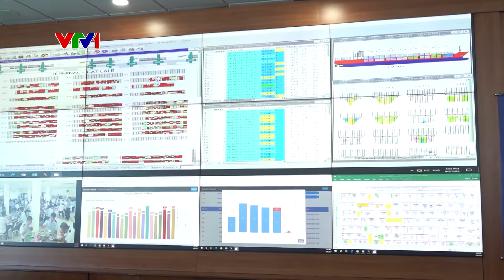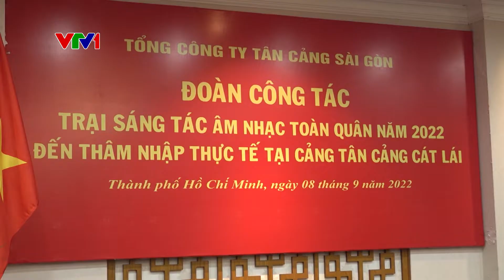Trại sáng tác âm nhạc quân đội 2022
Trại sáng tác âm nhạc về đề tài lực lượng vũ trang và chiến tranh cách mạng năm 2022
Đầu tháng 9, tại Bộ Tư lệnh Quân khu 7, Tổng cục Chính trị Quân đội Nhân dân Việt Nam tổ chức Trại sáng tác âm nhạc về đề tài lực lượng vũ trang và chiến tranh cách mạng năm 2022 thu hút hơn 40 nhạc sĩ đang công tác trong và ngoài quân đội tham gia.
Theo đó từ ngày 5/9 đến 30/10, các nhạc sĩ được thâm nhập thực tế tại các di tích lịch sử, đơn vị như: Chiến khu rừng Sác, Địa đạo Củ Chi, giao lưu với bộ đội Sư đoàn 5, Quân khu 7; Quân cảng Sài Gòn và Bệnh viện Quân y 175, Bộ Quốc phòng. Được chia làm 3 giai đoạn với các nội dung: Sáng tác âm nhạc với chủ đề: Hình tượng Người lính “Bộ đội Cụ Hồ” trên địa bàn miền Đông Nam bộ; trao đổi về các chuyên đề: “Hình tượng Bộ đội Cụ Hồ trên địa bàn miền Đông Nam bộ trong các tác phẩm âm nhạc”; “Tình đoàn kết chiến đấu Việt Nam - Campuchia”; “Quyền tác giả và quản lý tác quyền trên không gian mạng”; vận động sáng tác và quảng bá các tác phẩm âm nhạc về các chủ đề: “Bộ đội Cụ Hồ” quên mình cùng nhân dân phòng, chống dịch bệnh, thiên tai; tìm kiếm cứu hộ, cứu nạn; hoạt động đối ngoại quốc phòng; huấn luyện sẵn sàng chiến đấu.
Đây là dịp để các nhạc sĩ được trải nghiệm thực tế, có điều kiện sâu sát hơn với nền văn hóa đặc sắc miền Đông Nam bộ và đời sống, hoạt động của người chiến sĩ trong Quân đội; qua đó, sẽ có nhiều tác phẩm có chất lượng, khắc họa đậm nét về tình quân - dân; những năm tháng hào hùng của quân và dân ta trong kháng chiến chống giặc ngoại xâm, cũng như làm nhiệm vụ quốc tế cao cả, góp phần làm phong phú thêm đời sống văn hóa, tinh thần cho bộ đội và nhân dân trong cả nước.